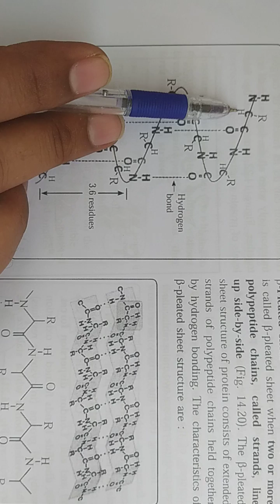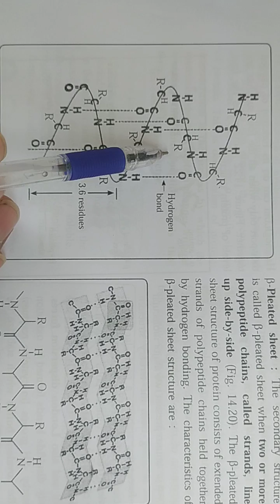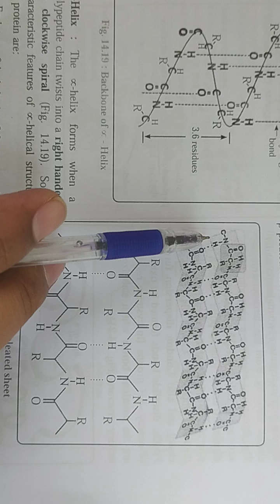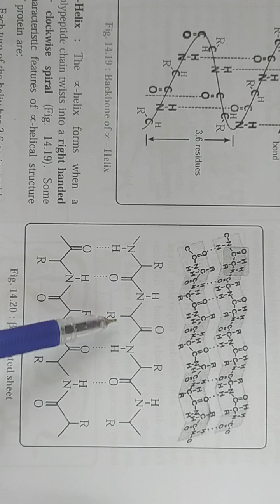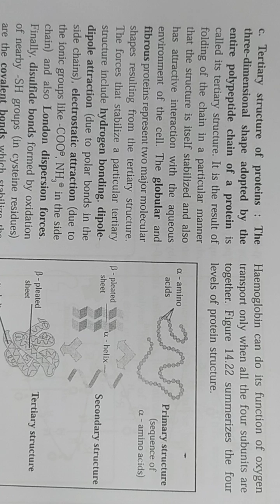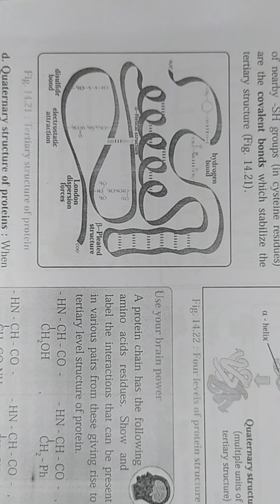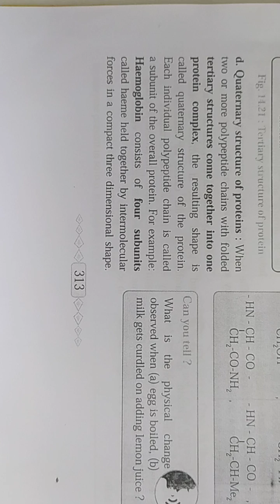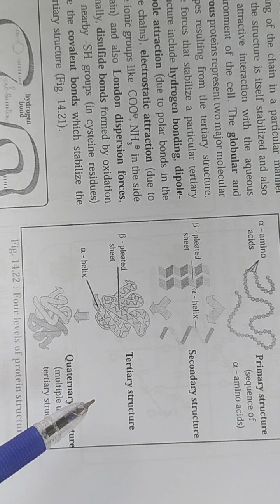Structures of Proteins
Pro.Qhadri Z. S.
Lecture 10
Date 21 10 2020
12th Std